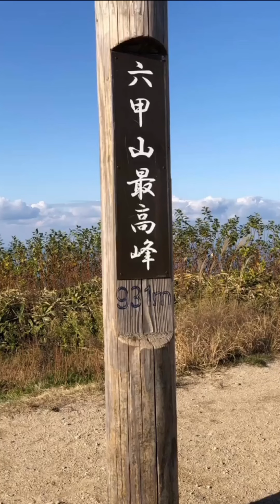着物散策。着物と旅日記, 初冬、有馬温泉、六甲山山頂に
初冬、有馬温泉、六甲山山頂に着物で散策。In early winter, I took a walk in a kimono to Arima Onsen and the summit of Mt. Rokko.

私の手作り家庭調理と男の着物関連、旅日記です。パソコンの都合で着物関連が中々更新が出来ておりませんが宜しくお願いいたします。
以上があります。
どうぞ、併せてご覧頂きますように、お願いいたします。